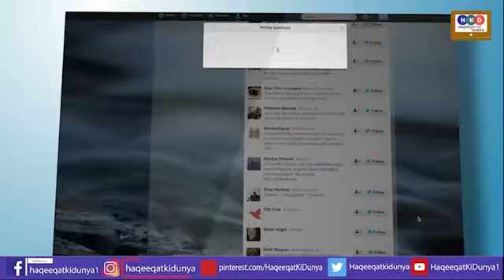Pm Imran Khan Speech & Bold Decision |Opposition کےطوطےاڑ گئے|Big Surprise